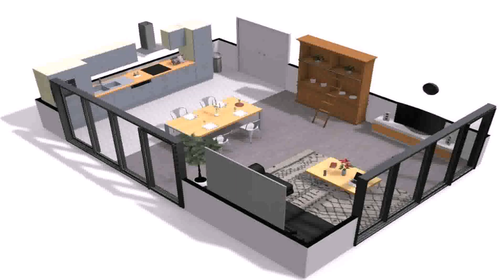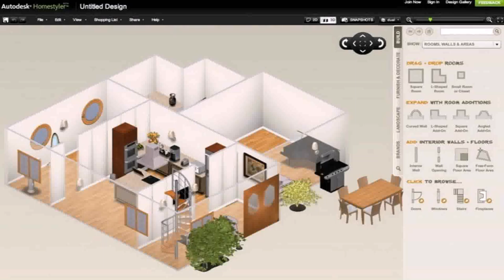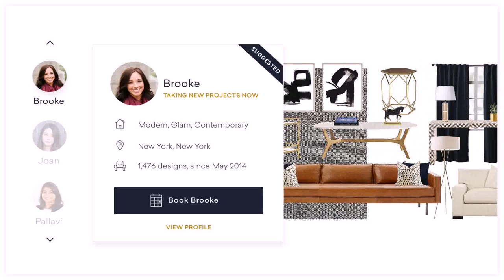Interior Design For Your Home - Gif Maker DaddyGif.com (see description)